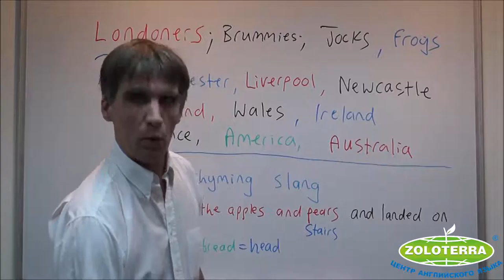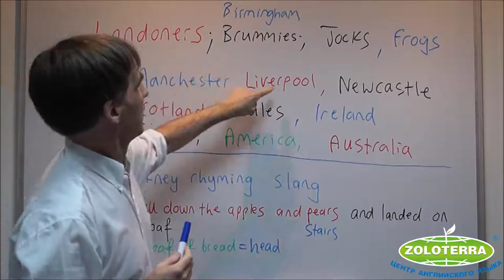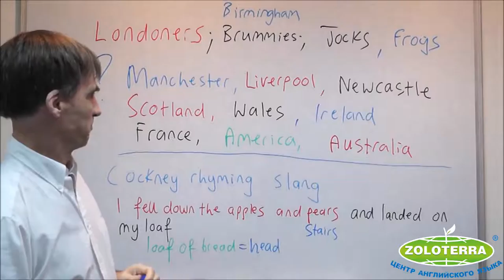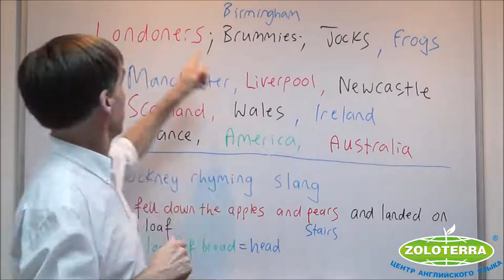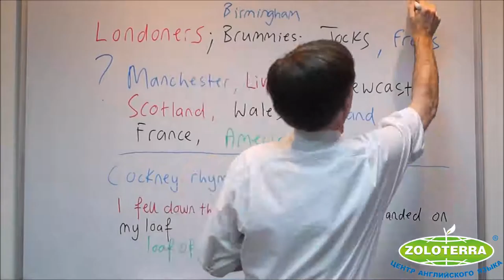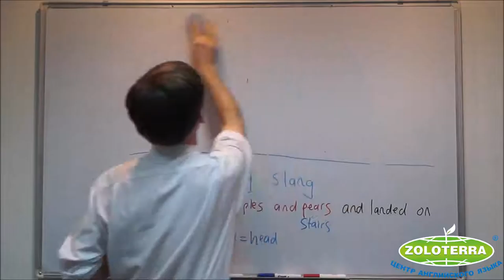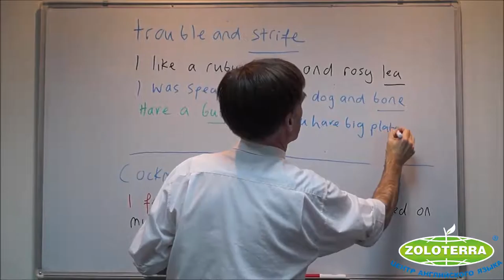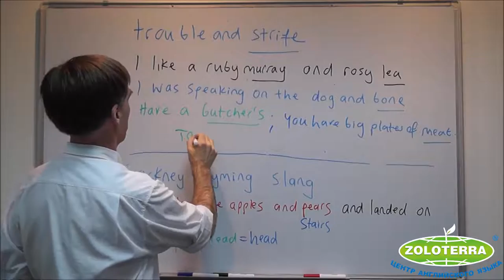Learn English with Zoloterra - British regional nicknames [Lesson 5]